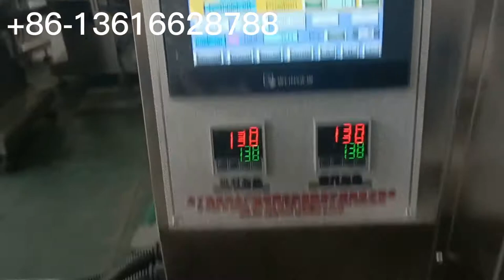tissue salt and pepper plastic/wooden/paper spoon fork knife 5 in 1 tableware auto packing machine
Haihang Machinery